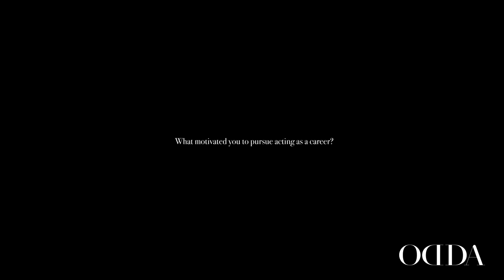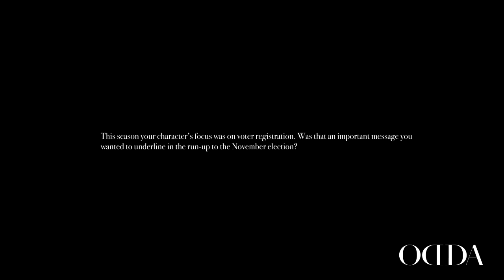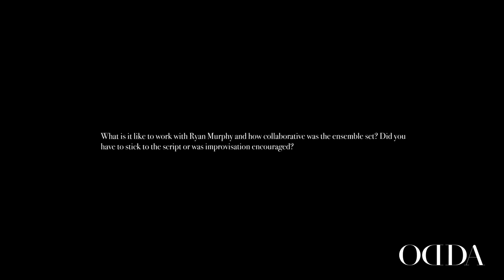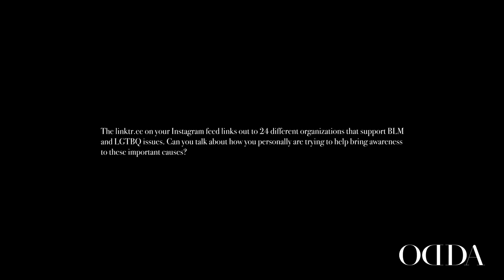Interview RAHNE JONES for ODDAdigital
RahneJones, the star of the Netflix series ThePolitician, is new to Hollywood. But she has already learned that activism and taking action, be that following her dreams of becoming an actor or using her voice for change, is part of the new normal the world needs to embrace.

Photographer
Fashion Editor
Make-up Artist
Interview by DominicCelemen
Edited by JessicaMichault
Special Thanks to EmilyRennert & LindseyFaig of ImprintPR and CaroleLawrence of BryanBantryAgency